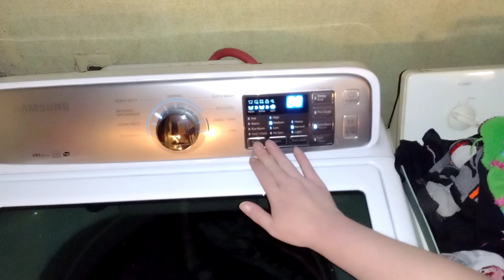*NEW* MOBILE HOME CLEAN W/ME + LAUNDRY MOTIVATION | SPEED CLEANING | Chelcy's Mobile Home Living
*In todays video we will be doing cleaning up my desk area, living room & Chases bathroom! My bathtub was not draining well so I did fix that! ALL OF MY HAIR is why! lol  I hope you enjoy todays video & get all of the motivation. REMEMBER, YOU are AWESOME!!

Hey friends & WELCOME to Chelcy's Mobile Home Living!  My name is Chelcy & I'm engaged to my best friend Josh. We have two boys 11 & 7.  We live in a mobile home in NC & on my channel you will find lots of cleaning & laundry motivation, decluttering, organizing, some makeovers, motherhood & lifestyle content.